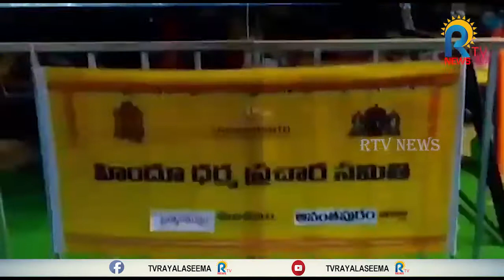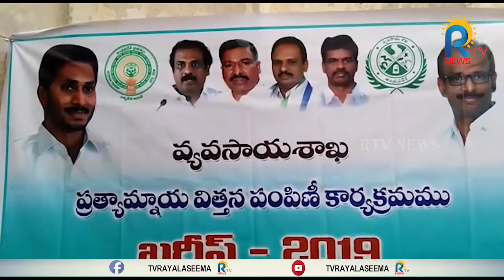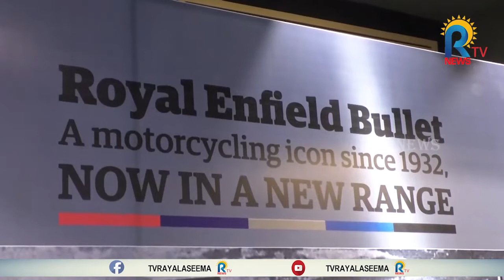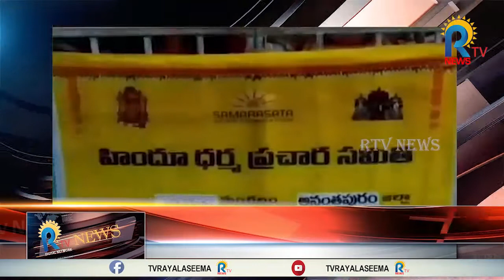RTV NEWS || వార్తల సమాహారం || AP LATEST NEWS